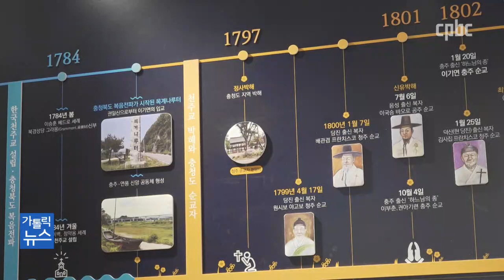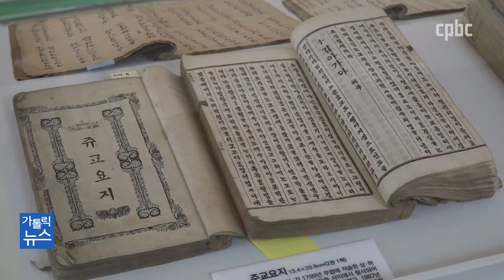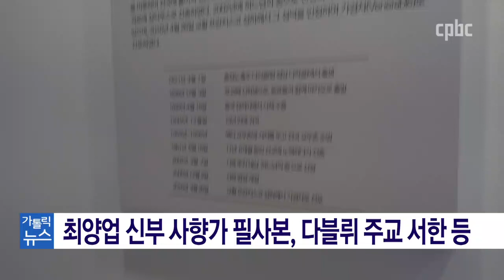청주교구 역사관 축복식···60년 여정 한눈에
청주교구가 교구 설정 60주년 기념사업으로 추진한 역사관이 준공됐습니다.
청주교구의 역사는 물론이고 복음화 여정까지 한 눈에 살펴볼 수 있게 됐습니다.
이힘 기자가 취재했습니다.

카카오톡 플러스친구 : cpbc TV